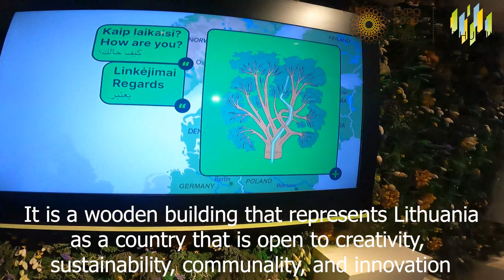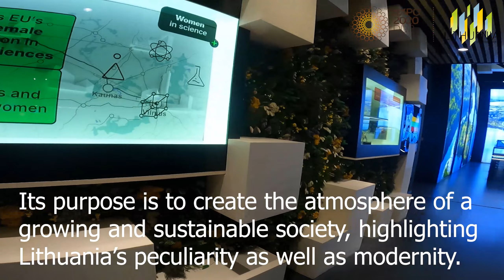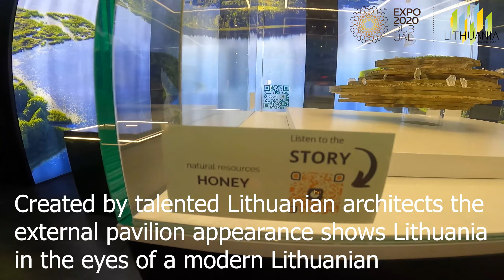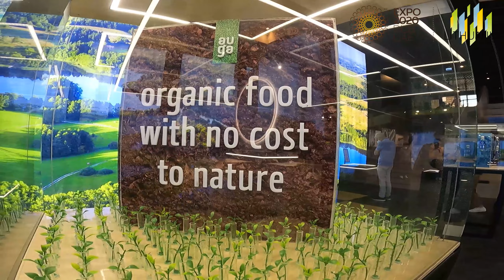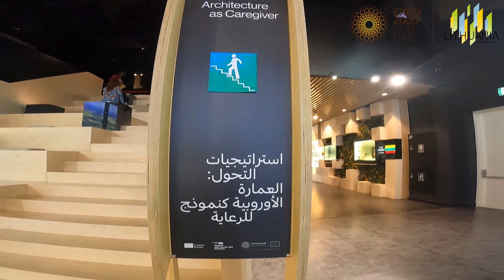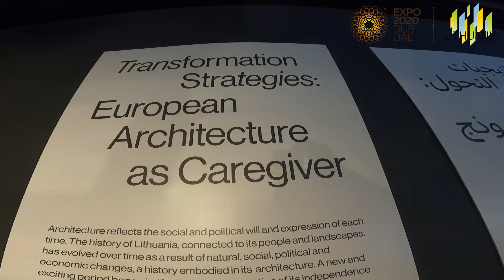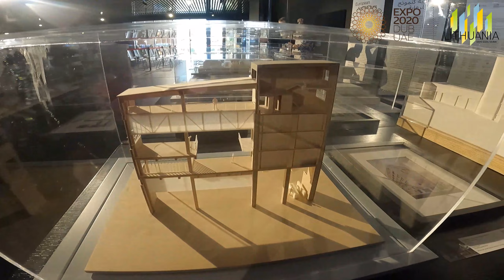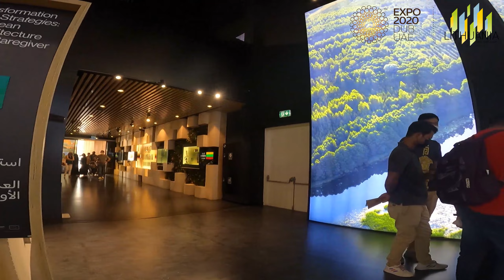EXPO2020 REWIND | LITHUANIAN PAVILION-OPENARIUM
OPENARIUM – Lithuanian pavilion at Expo 2020

It is a wooden building that represents Lithuania as a country that is open to creativity, sustainability, communality, and innovation. Its purpose is to create the atmosphere of a growing and sustainable society,  highlighting Lithuania’s peculiarity as well as modernity.

Eletronic Music ♪ NoCopyrightmusic ♪ House Music ♪ freedownload ♪ Lithuania HQ ♪ Radio Edit ♪ Bass